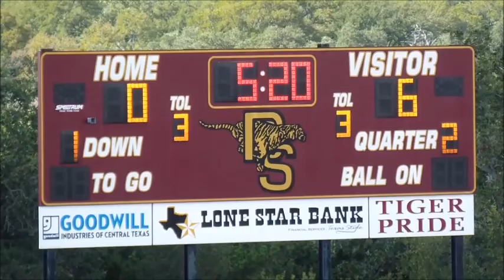DS Friday VS DS Bean Part 1